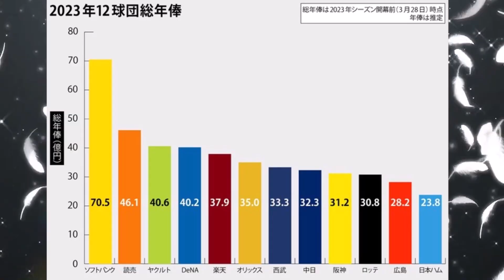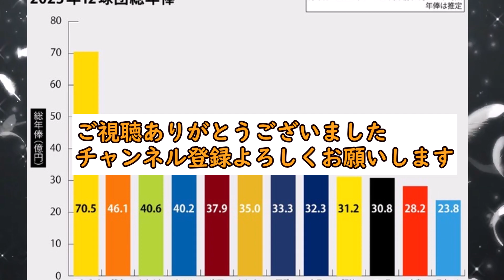ソフトバンク「80億円補強したけど借金です」←中日よりヤバくないか